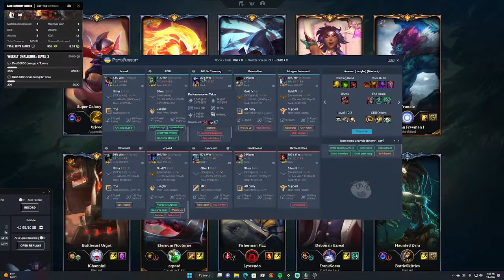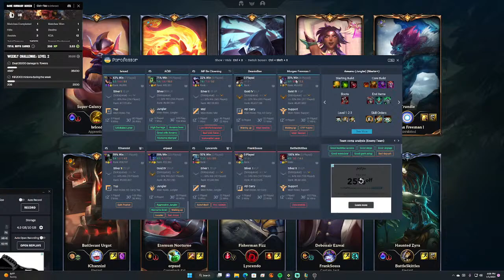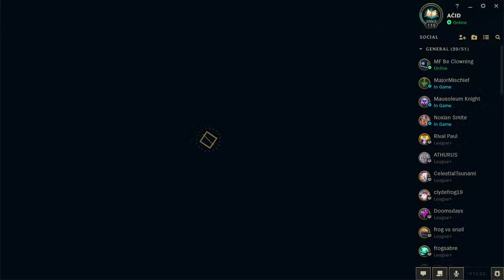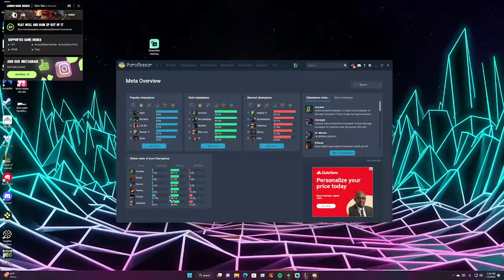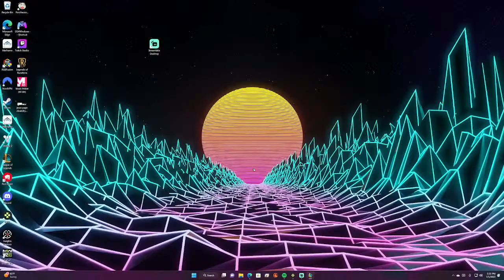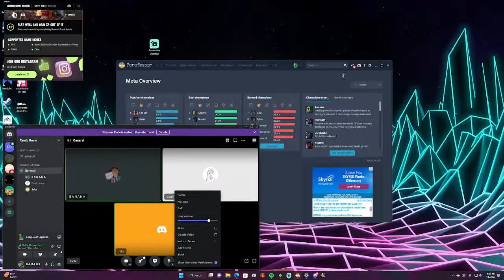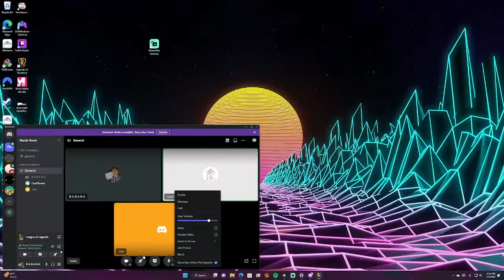League of Legends SoloQ road to gold part 2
Currently Silver 1 trying to get into Gold 4 at least within the next few days.